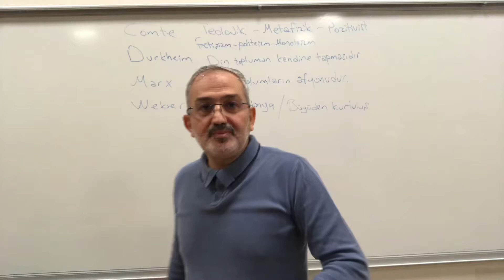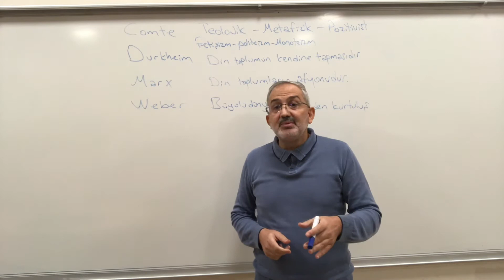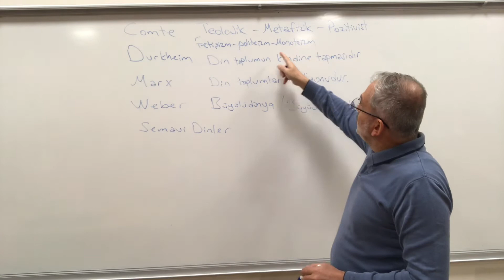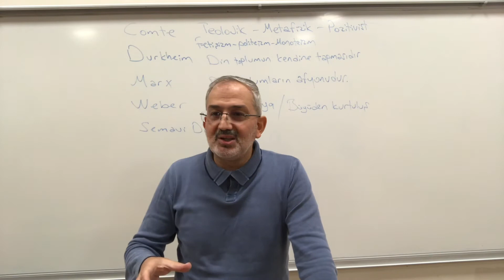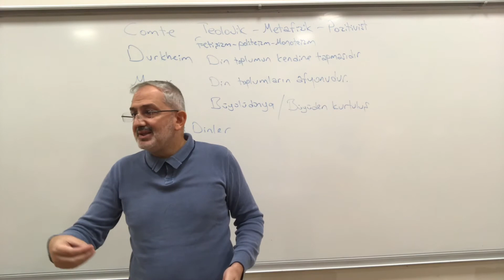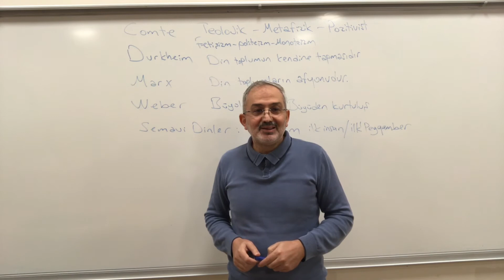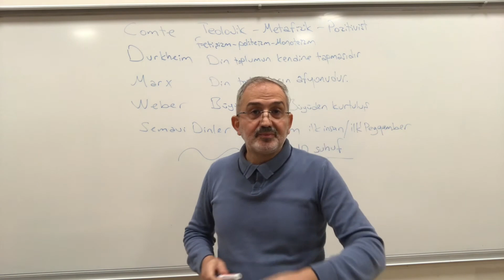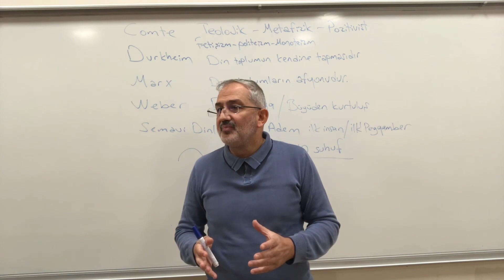Dinler nasıl ortaya çıktı? - Adem’ler var mı? İnsanlar nasıl çoğaldı? medeniyet nasıl başladı?